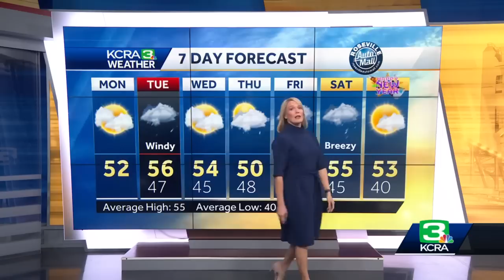Timing out rain and wind. A series of systems will impact Northern California throughout the week.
KCRA Meteorologist Tamara Berg shows timing of rain and snow this week and explains why Tuesday is an alert day.